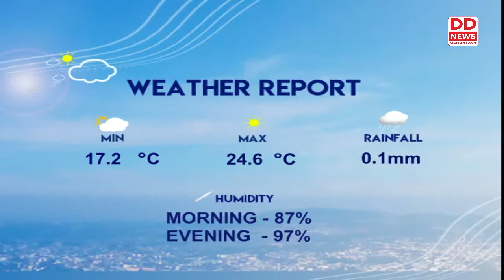10TH INTERNATIONAL YOGA DAY WAS CELEBRATED ACROSS MEGHALAYA